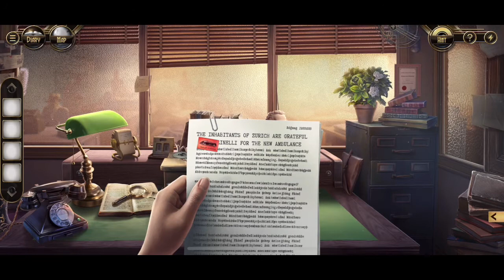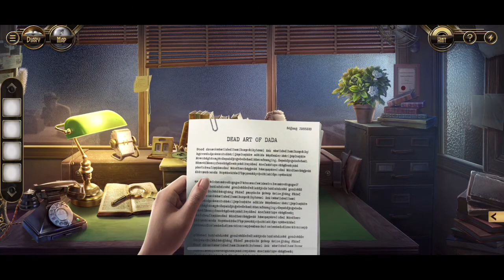MURDER IN THE ALPS, PART 3, THE DADA KILLER, #12, FULL MOVIE